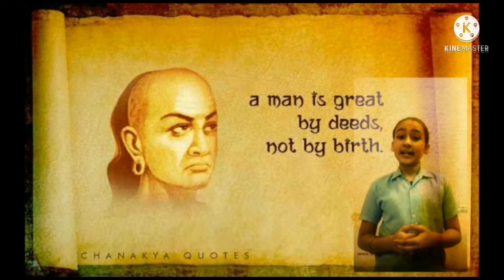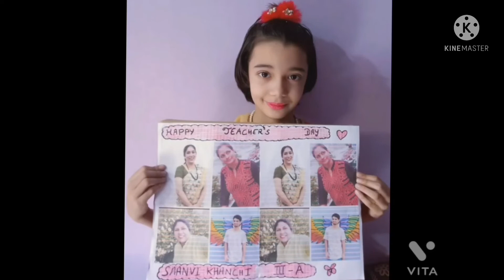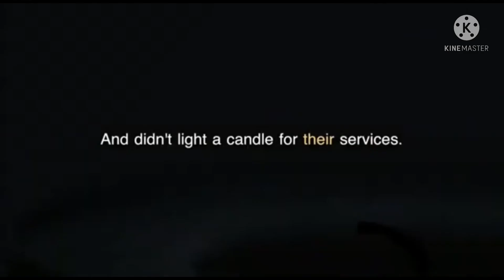OPEN SKY CELEBRATES TEACHERS, DAY